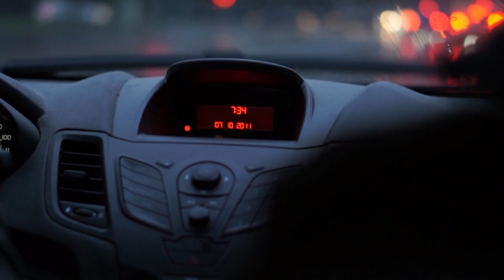Watch this car video and lose weight.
If you are a lover of cars and at the same time you want to lose weight, stay in shape and strengthen your health, this video is for you. Lose those kilos of more every day, looking at cars to the rhythm of the music that I have placed in this video, to sweat without realizing it, observing cars of all kinds, such as BMW, Mercedez Benz, Porsche, Ferrari, Tesla, Lamborghini, Mitsubishi, Toyota, Hyundai, Nissan and many more. This is a different and entertaining way to make your daily exercise routine, without being boring and routine. I hope you like it and do not forget to subscribe to the channel, like and touch the bell, not to miss a single video, of which I will be uploading every week. We are a new channel and we really want to climb with our content, that I know that thousands of people will like.